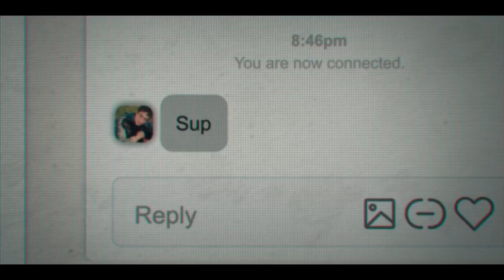I LOVE MY DAD Trailer (2022) Patton Oswalt, James Morosini, Comedy Movie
A hopelessly estranged father catfishes his son in an attempt to reconnect.